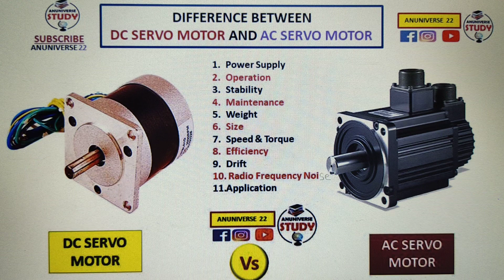AC Servo Motor and DC Servo Motor Difference